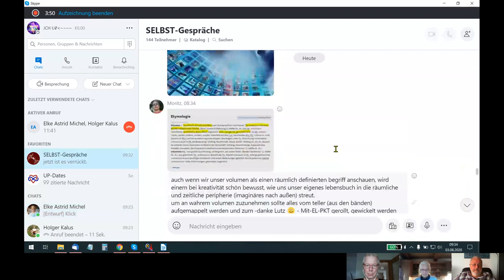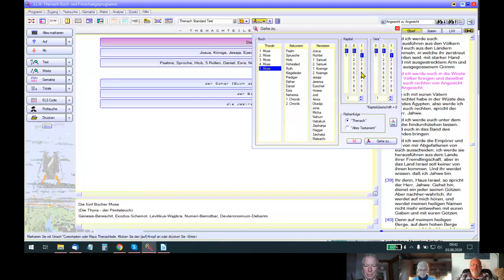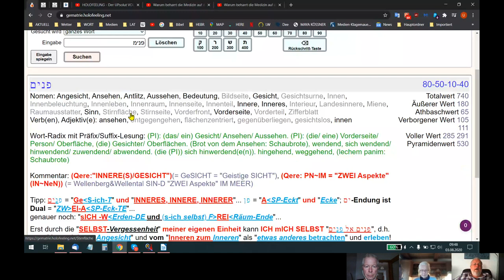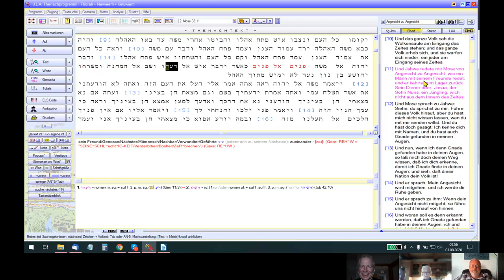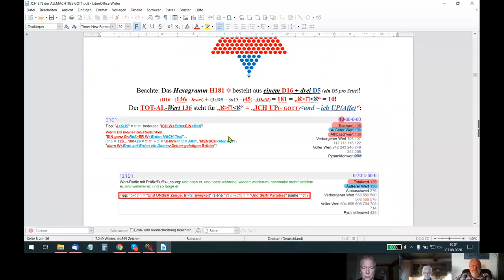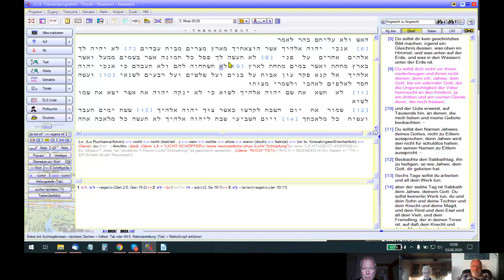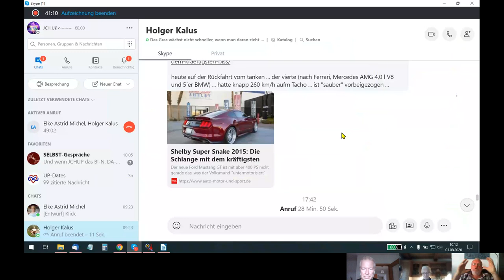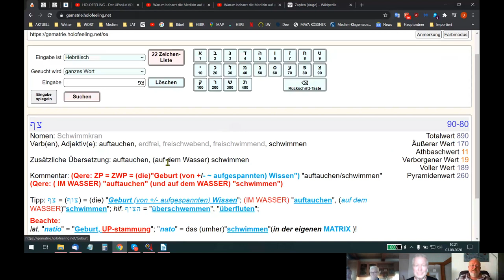HOLOFEELING - Nachschlag zum UP-Date: Der UPsolut VOLLKOMMENE+/- "PARHa~DIG~MHa~Wechsel"!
Skypegespräch Udo - Inge - Holger vom 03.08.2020